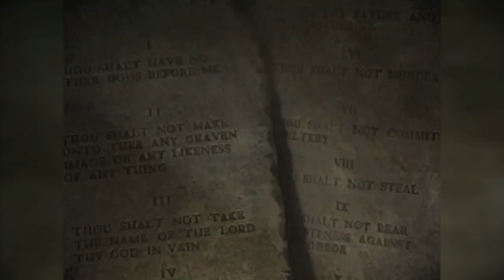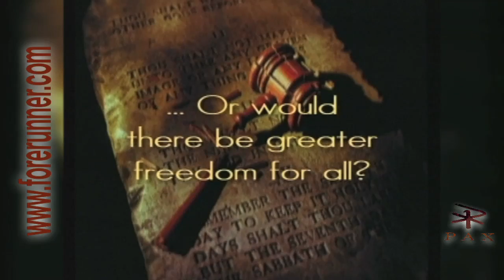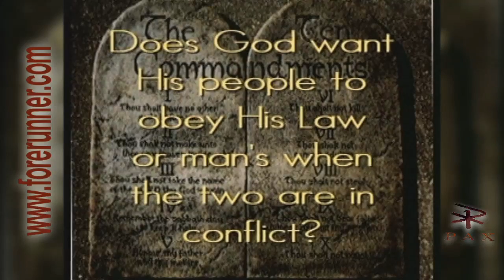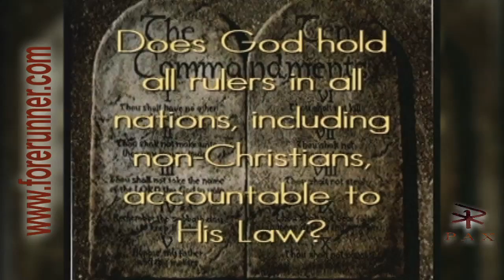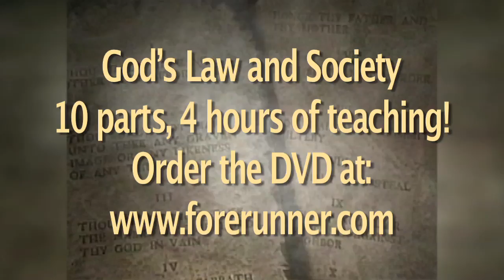God’s Law and Society (9 of 10) Freedom and the Christian Republic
Most Christians would readily agree that the moral laws of God, and certainly at the very least the Ten Commandments, provide some type of guide for moral behavior or a standard by which to judge whether our faith is borne out by works (according to James 2:17).

But other questions inevitably arise: “What about the ungodly and the sinner? How can we expect the unconverted to obey the high standard of the Law of God? What about those of other religions besides Christianity? Wouldn’t we be forcing our beliefs on them?” These are certainly valid questions and in this segment, we’ll deal with this issue:

Question #9:— Would a Christian Republic which upholds God’s Law become oppressive to non-Christians?—Or would there be greater freedom for all?